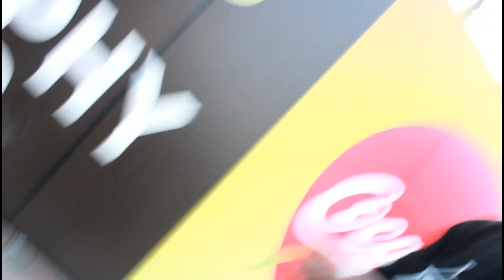FIFA World Cup Trophy Tour PAKISTAN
CokeFest Floww